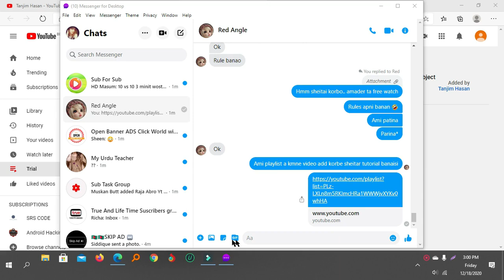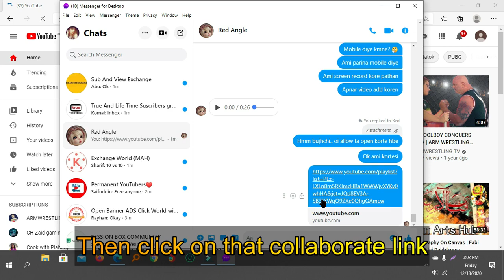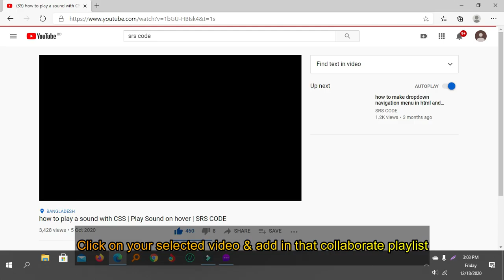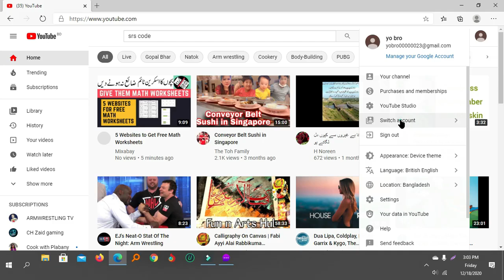How to add a video in collaborate playlist on Youtube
how to create collaborative playlists collaborative playlists how to collaborate on youtube how to collaborate youtube collaboration.

how to how to collaborate on youtube youtube collaboration playlists how to collaborate youtube playlists youtube playlist how to make a playlist on youtube collaborative playlist, how to create collaborative playlists.

collaboration, how to collaborate on youtube playlist what is youtube collaborative playlist youtube collaborative playlist how to collaborate with other youtubers how to create a playlist on youtube how to create playlist on. youtube channel collaborate how to create collaborative playlists on youtube how to create collaborative playlists on youtube simple tutorial how to make playlists with collaborators collaborating with other youtubers using playlists.

 youtube playlists collaborate feature how to make a playlist on youtube on your phone, how to make a playlist on youtube 2021 how to create playlist on youtube 2021 spotify collaborative playlist how to make a playlist with your. friends on spotify collaboration kya hai collab kaise krte hai what is collaboration collaborative playlist in spotify kivabe onekgulo channel er video diye playlist banabo.